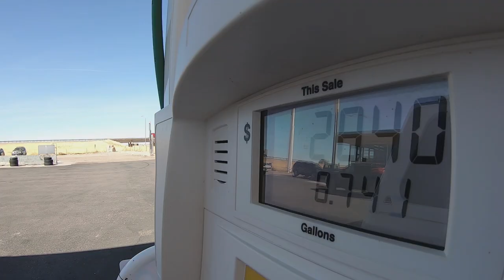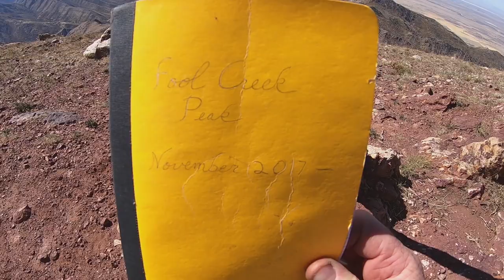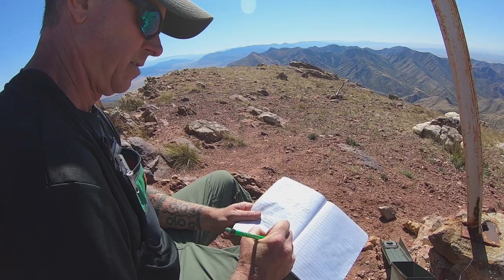Summit of Fool Creek Peak & Camping Central Utah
Heading up to Central Utah for a camp in the Fishlake National Forest and the summit of Fool Creek Peak in early October. We waited for cooler temps for this particular summit. Fool Creek Peak is the highest peak in the Canyon Range (9600ft) in Central Utah and is located right outside of a little town called Oak City.
 Camping in the Fishlake NF was decent enough and the trailhead for Fool Creek Peak was just down the dirt road from our camp. We chose to head further down from the two campgrounds to camp since we didn't want to pay and also didn't want to hear the camper generators all night. Early October brought us temps right at freezing for our camp and it was very pleasant for the summit hike the following day. Keep an eye out for the cows, they are everywhere in this area.
 The summit hike was just at eight miles roundtrip and a time of 5 1/2 hours. Excellent Fall colors through out the hike. Plenty of cows. Repeat, plenty of cows.